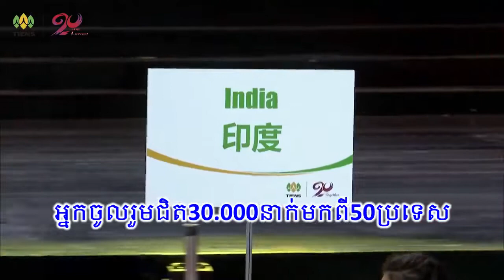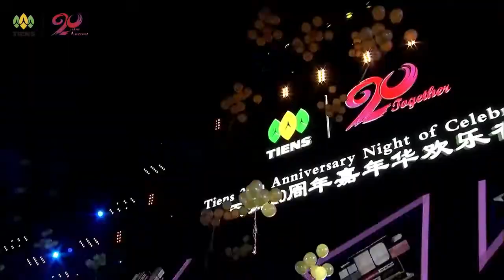TIENS NATION REUNION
សមាជិកជួបជុំគ្នា